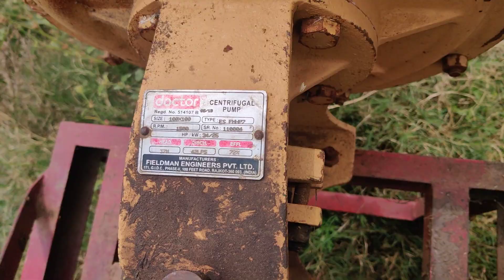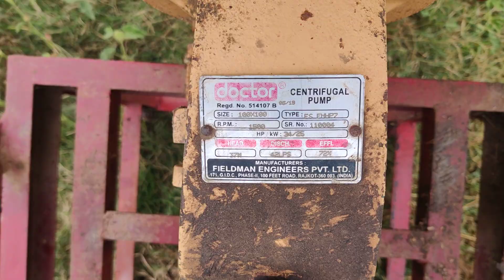pto water pump | centrifugal pump | patel agriculture | 13 नोजल एक साथ चलता है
पूरी और सटीक जानकारी इस वीडियो मैं और वीडियो को लाइक करना ना भूले ताकि हम ऐसे ही प्रोत्साहित होते रहें और आपके लिए ऐसे विडियोज हमेशा ले रहे।

आप सभी किसान भाइयों का बोहोत बोहोत धन्यवाद 🙏🙏🙏

                बस आपसे अनुरोध है कि आप हमारा चैनल सब्सक्राइब करें और बैल आइकन की आल पे करले ताकि जब भी विडियोज़ अपलोड करें तो सबसे पहले विडियोज़ आपको देखने मिले और ऐसे विडियोज़ बनाने के लिए हमें  प्रोत्साहित करें जिससे हम आपके लिए ऐसे विडियोज़ लाते रहें जो आपके काम की हों ।

🙏🙏🙏🙏🙏🙏🙏धन्यवाद🙏🙏🙏🙏🙏🙏🙏

                            🙏   पटेल एग्रीकल्चर🙏